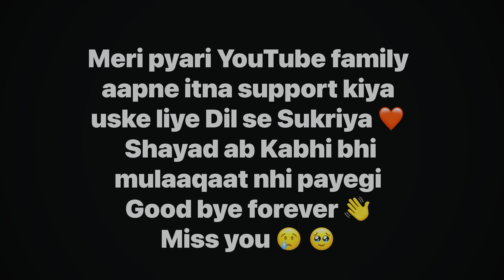My last vlog 😢 bike bechni padi 😭💔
Shayad hi kabhi aap logo se mulaqat ho 🥹😭